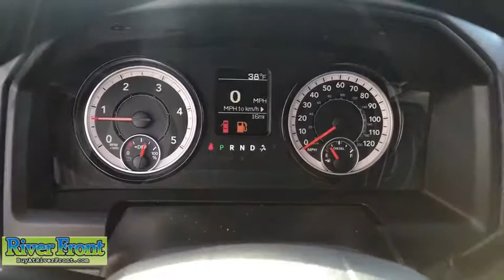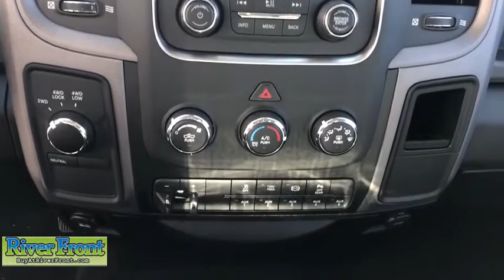2018 RAM 2500 St. Charles, Aurora, Glendale Heights, Naperville, North Aurora, IL 181561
New 2018 RAM 2500 available in North Aurora, Illinois at RiverFront CDJR. Servicing the St. Charles, Aurora, Glendale Heights, Naperville, IL area.
2018 RAM 2500 Tradesman Crew Cab SWB 4WD - Stock#: 181561 - VIN#: 3C6UR5CL9JG390868